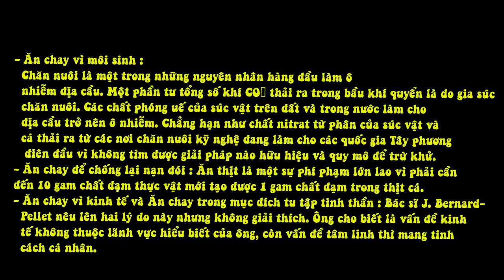Động Cơ Thúc Đẩy Viẹc Ăn Chay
- Ăn chay vì sự sống của sinh vật : Mỗi năm có khoảng 55 tỉ sinh vật sống trên trái đất bị giết hại để ăn thịt. Cá trong ao hồ, sông ngòi và đại dương bị giết khoảng 1000 tỉ con vừa lớn vừa nhỏ mỗi năm. (Có lẽ cũng cần nhắc thêm là dân số địa cầu gồm khoảng 6 tỉ người).

- Ăn chay vì môi sinh : Chăn nuôi là một trong những nguyên nhân hàng đầu làm ô nhiễm địa cầu. Một phần tư tổng số khí CO² thải ra trong bầu khí quyển là do gia súc chăn nuôi. Các chất phóng uế của súc vật trên đất và trong nước làm cho địa cầu trở nên ô nhiễm. Chẳng hạn như chất nitrat từ phân của súc vật và cá thải ra từ các nơi chăn nuôi kỹ nghệ đang làm cho các quốc gia Tây phương điên đầu vì không tìm được giải pháp nào hữu hiệu và quy mô để trừ khử.
- Ăn chay để chống lại nạn đói : Ăn thịt là một sự phí phạm lớn lao vì phải cần đến 10 gam chất đạm thực vật mới tạo được 1 gam chất đạm trong thịt cá.
- Ăn chay vì kinh tế và Ăn chay trong mục đích tu tập tinh thần : Bác sĩ J. Bernard-Pellet nêu lên hai lý do này nhưng không giải thích. Ông cho biết là vấn đề kinh tế không thuộc lãnh vực hiểu biết của ông, còn vấn đề tâm linh thì mang tính cách cá nhân